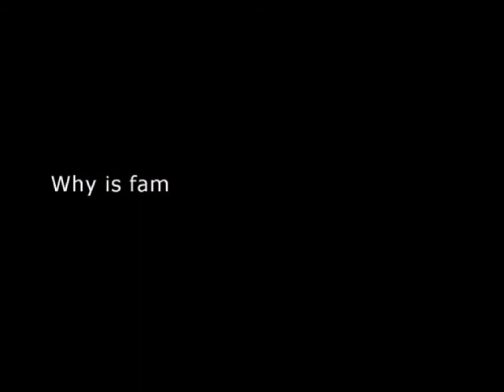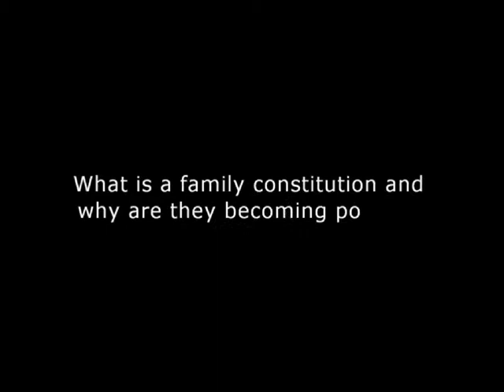Marcus Evans Private Wealth Management Conference Macau October 2011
Christian Stewart, founder of Family Legacy Asia, and independent family advisor Barabara R Hauser discuss the relevance of family governance for family office and investment professionals